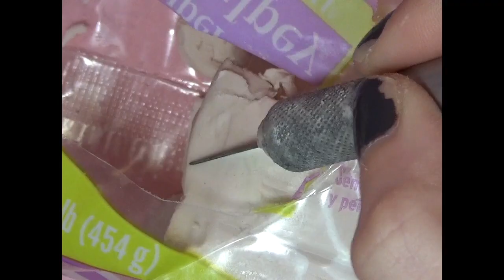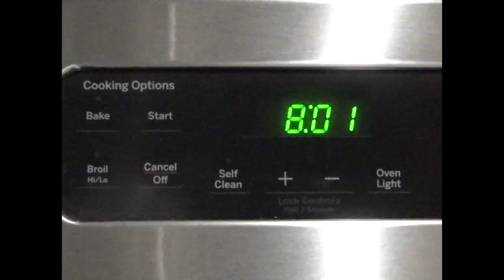sculpting enid from ghost world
just a lil video showing the process of me sculpting and painting enid from ghost world!

products I used:
12 gauge aluminum wire
tin foil
masking tape
living doll polymer clay
vallejo acrylic paint
mungyo pastels
arteza watercolor pencils
vallejo gloss varnish

comment who i should make next! :)